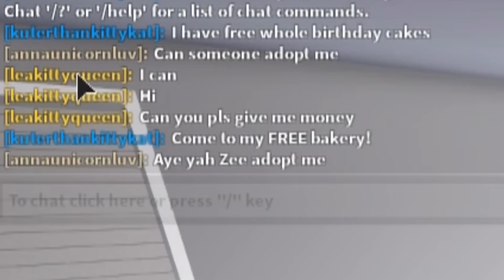I Adopted A LITTLE GIRL... Turns Out She Was EVIL (Roblox Bloxburg)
Nothing could go wrong with adopting a daughter in BLOXBURG right?. WRONG!